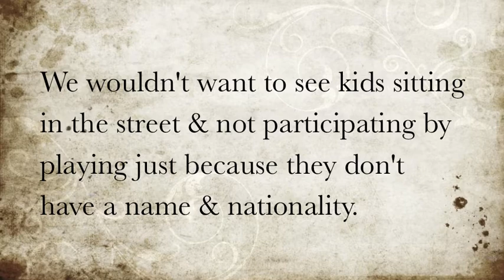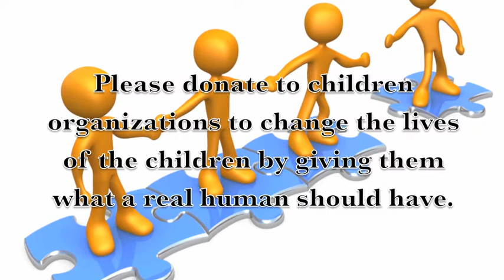Dynamo 23 PSA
This is a PSA about children rights it is about article 7 in the convention of children rights , it's about children have the right to have a name and nationality. Hope you enjoy!